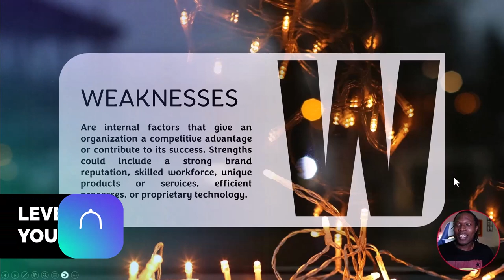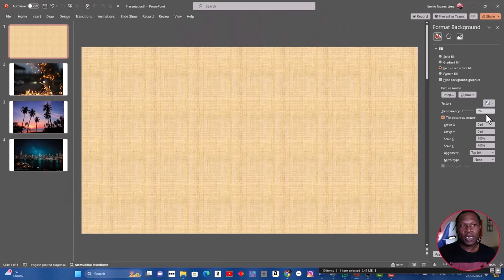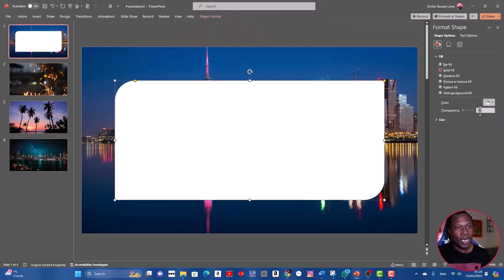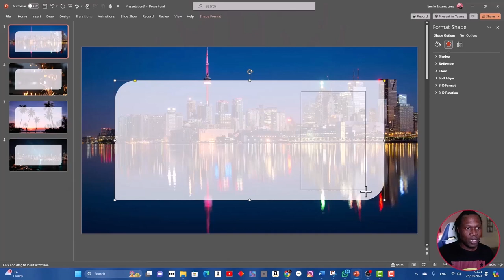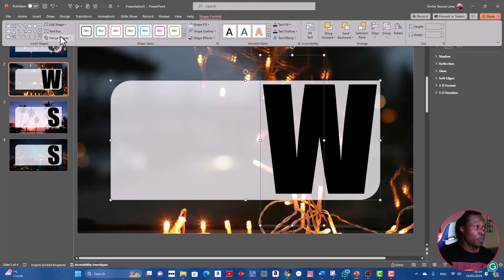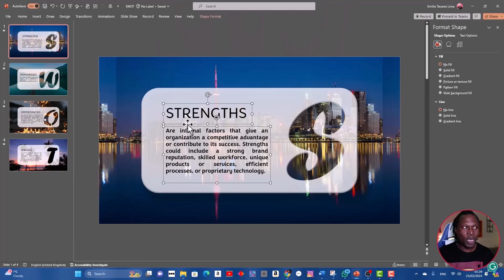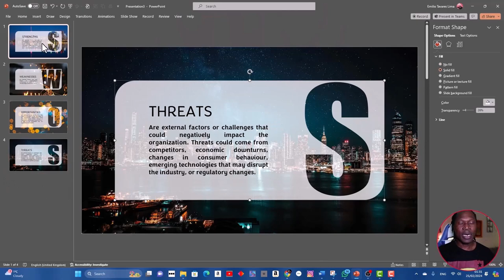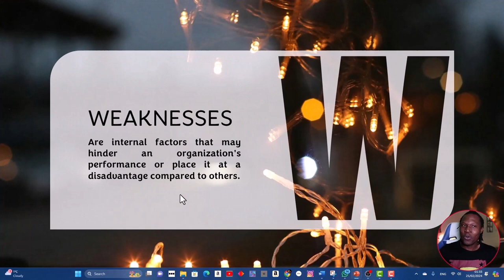The Rotate Transition in PowerPoint - Tutorial Set-by-step - Emilio Tavares Lima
The Rotation Transition in PowerPoint can be a valuable tool for enhancing your presentations. Here are three benefits of using the Rotation Transition:

1. visual interest and engagement:
- The rotation transition adds a dynamic and visually interesting element to your slides. Instead of static transitions, the rotation effect captures the audience's attention and maintains their interest. This can be especially effective when introducing new topics or key points in your presentation.

2. Smooth flow between slides
- When transitioning between slides, Rotation Transition provides a smooth, continuous flow. The rotation effect creates a sense of continuity, making the transition between slides more natural and less abrupt. This can contribute to a polished and professional presentation style.

3. Emphasise and highlight
   - By using the Rotation Transition strategically, you can emphasise specific elements or content in your slides. For example, when introducing an important statistic, quote, or image, applying a rotation effect can draw attention to that specific element. This helps to highlight important information and direct the audience's attention to the key points of your presentation.